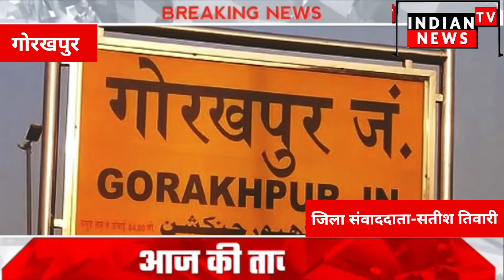भोजपुरी फ़िल्म स्टार खेसारी लाल यादव द्वारा शूटिंग के दौरान किया गया भगवान शिव का अपमान